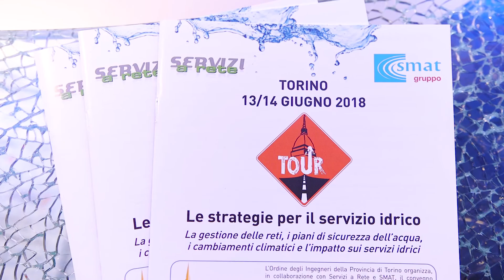APCE CORE - Servizi a Rete TOUR 2018